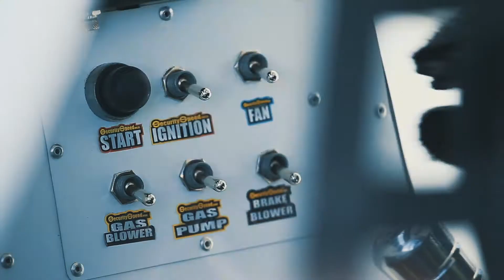Nascar Querétaro: Tractos Freightliner